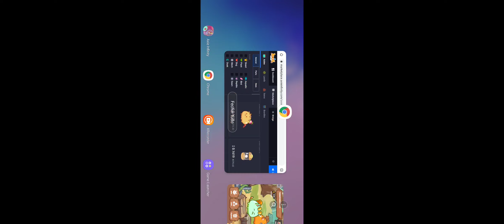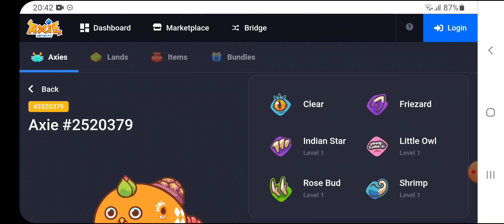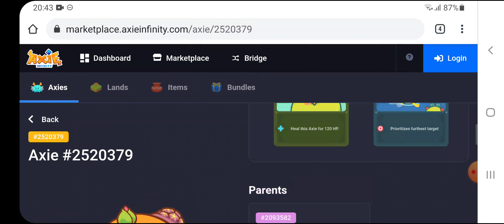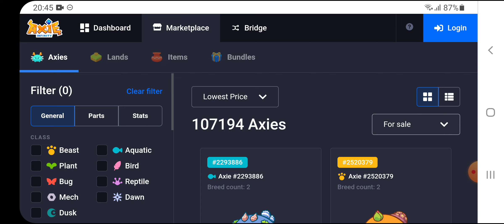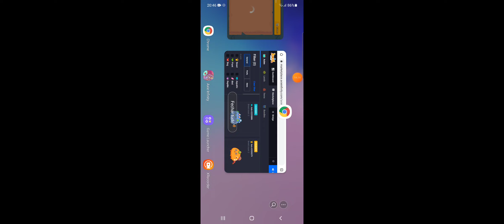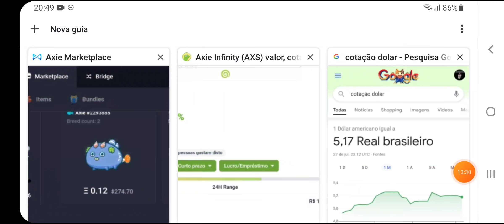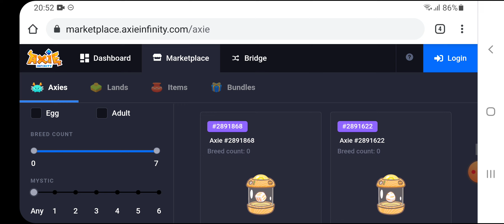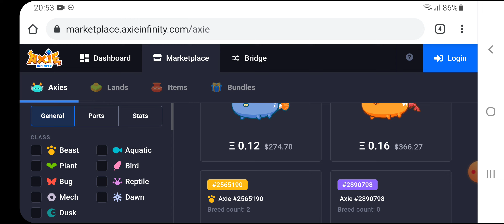⭐PORQUE OS AXIES ESTÃO TÃO CAROS?! SERÁ QUE VAI ABAIXAR O PREÇO?!!! - AXIEINFINITY#5⭐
🔊Fala galera! Skyhunter na área, trazendo para vocês mais um vídeo de Axie Infinity!!!
O valor de compra dos Axies atualmente está muito alto e isso está dificultando a entrada de muita gente no universo de Axie Infinity, mas porque os Axies estão tão caros? Será que existe uma possibilidade deles abaixarem de preço?!!! Se quiser saber mais assista o vídeo até o final para não perder nenhuma dica importante!!!

🔥CANAIS PARCEIROS🔥

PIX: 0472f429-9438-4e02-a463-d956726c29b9